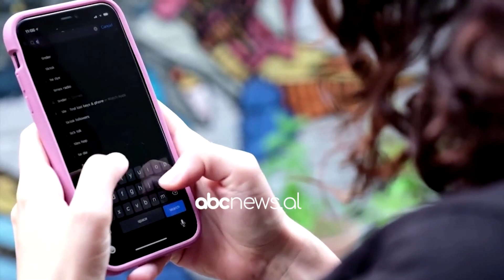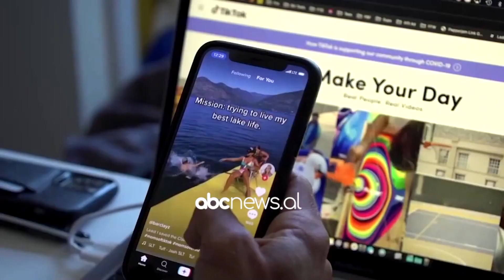Denigronte 23 vjecaren në rrjetet sociale/ Tiranë, arrestohet 45 vjeçari, kishte hapur profile false